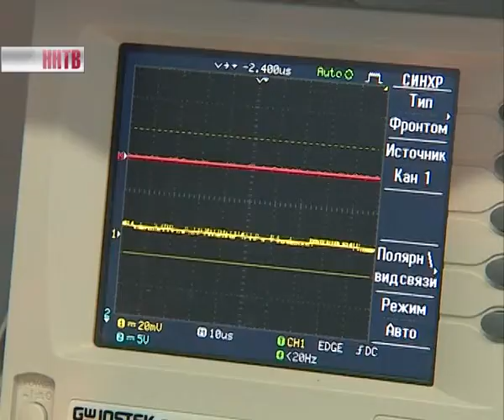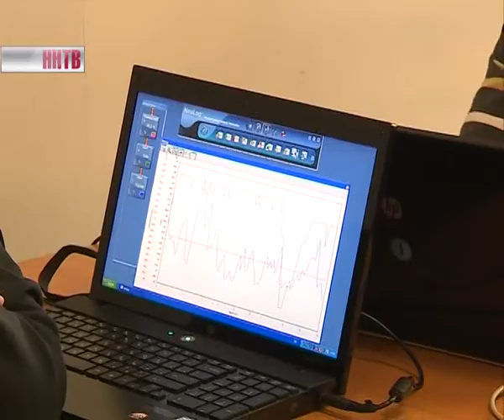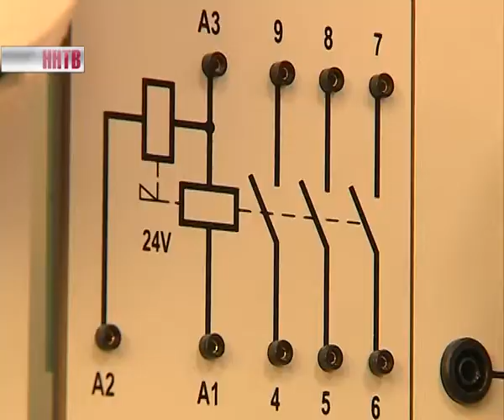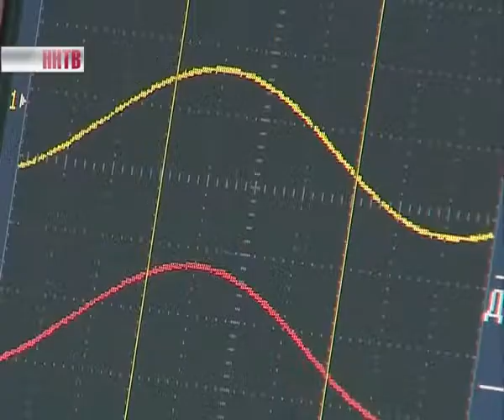Развитие системы среднего профессионального образования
Тридцать образовательных ресурсных центров должны работать в Нижегородской области. Такую задачу ставит Валерий Шанцев. Вопросы развития системы среднего профессионального образования губернатор обсудил с главами регионов Приволжского округа в Оренбурге.